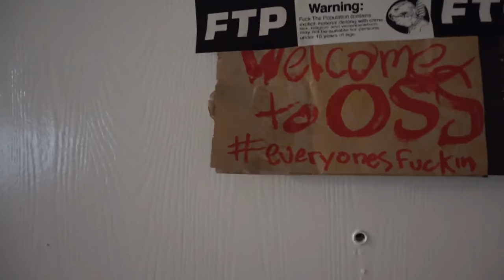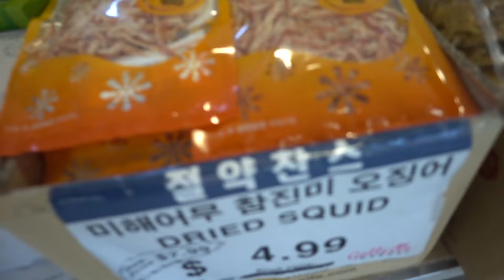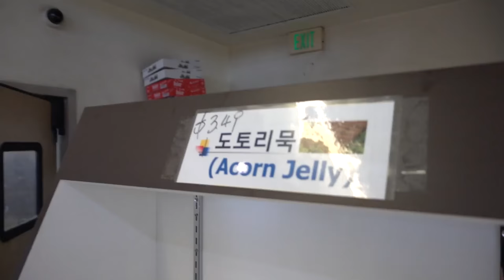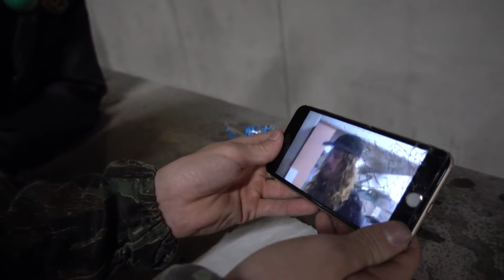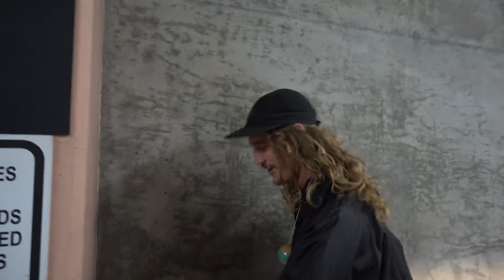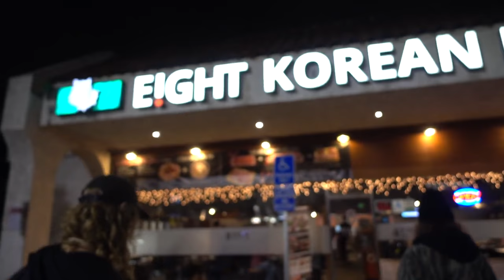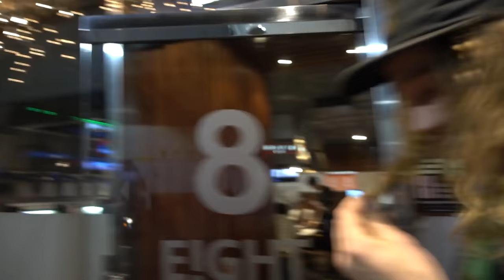I CAN'T BELIEVE WE ATE LIVE SEAFOOD!!! (GRAPHIC WARNING)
For today's video we visited a very traditional Korean Strip Mall that had restaurants and a grocery store so we decided to give some ethnic food a try.

We ended up getting a little packet of Live Sea Urchin/Sea Cucumber/ Sashimi By far the gnarliest thing we've ever put in our mouths, and let me tell you, usually this is served as a delicacy at sushi restaurants, but they usually kill it first. We had to go the savage route and eat it live.

Then we ended our night at Eight Korean BBQ, since we do have an apartment in Korea Town, but we enjoyed a really nice meal, and the manager, Keith, really took care of us!

Thank you again, everyone :)